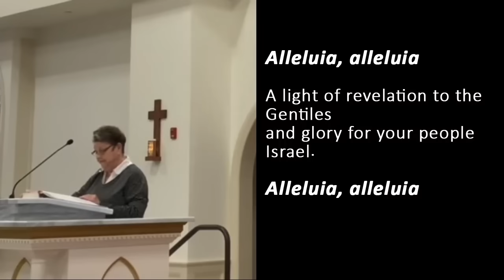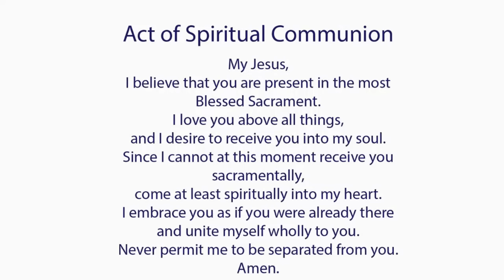Catholic Mass Today I Daily Holy Mass I Friday December 29 2023 I English Holy Mass I 5.00 AM